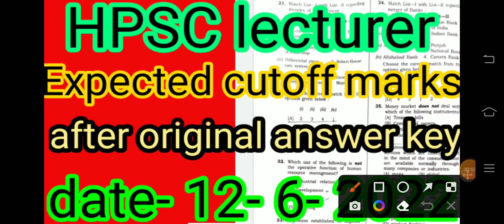HPSC lecturer cutoff cutoff marks hpsc#hpscupdate